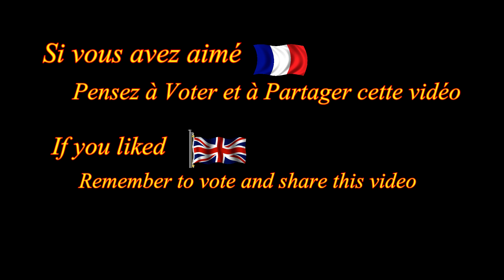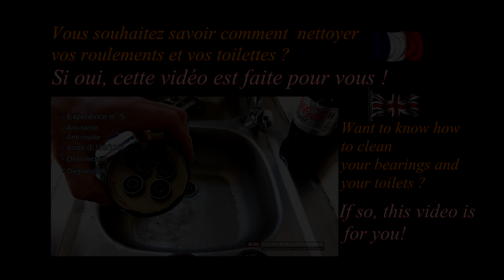Roller Freeskate Paris (Inline Skating) - Backflip, Style Sèche, jumping, Street pro,quad 2016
Roller Freeskate Paris (Inline Skating) - Backflip, Style Sèche, jumping, Street pro,quad 2016              Palais Royal le 24 Aout 2014 - official video Fc : where Santa Claus turns filthy hers:

Autrement si vous aimez les chose incroyable je vous conseille vivement cette vidéo avec Sofia Bogdanova, une prodigieuse petite fille !!!